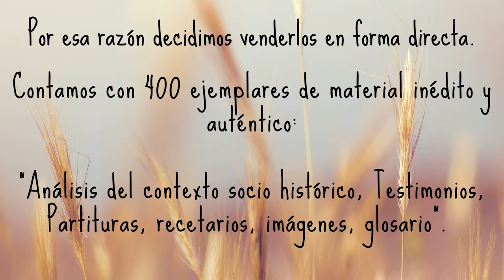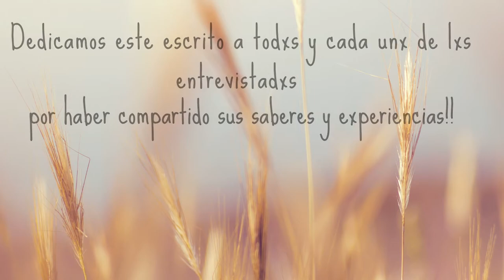Presentación del libro Aromas sabores y saberes vivenciales del Norte Neuquino